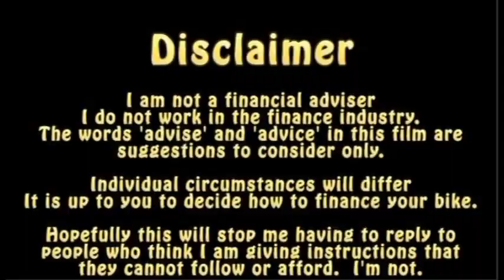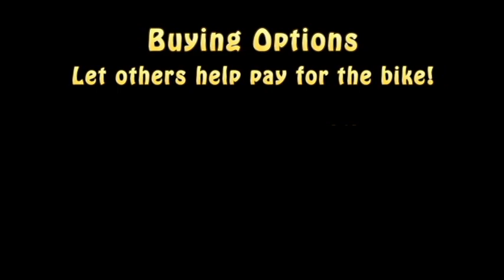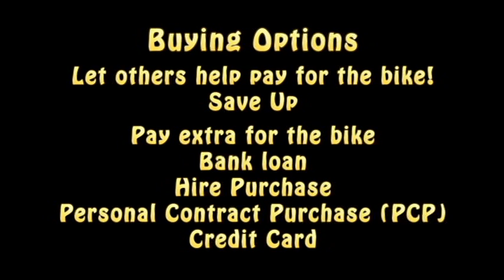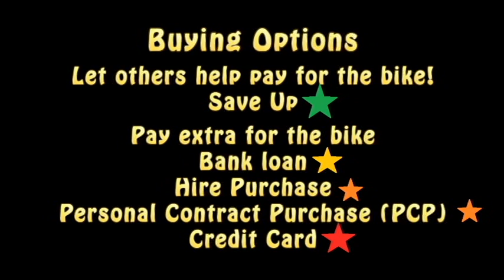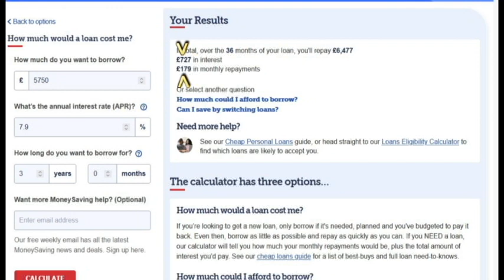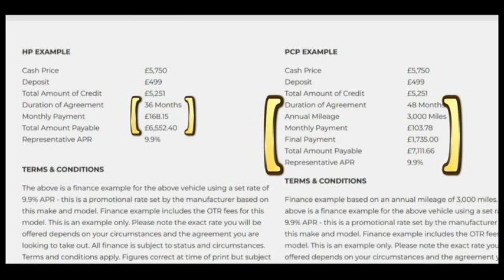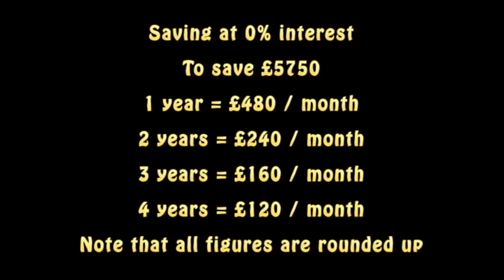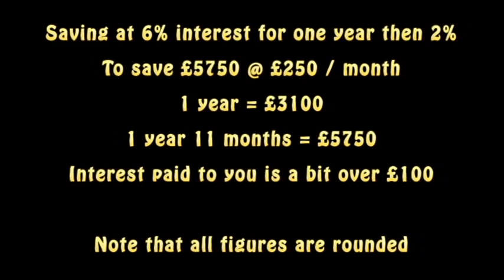Finance Options For Bike Buying - 2024 Financial Review Part 1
suggestions to consider only.  Individual circumstances will differ, it is up to you to decide how to finance your bike.  Hopefully this will stop me having to reply to people who think I am giving instructions that they cannot follow or afford.  I'm not.